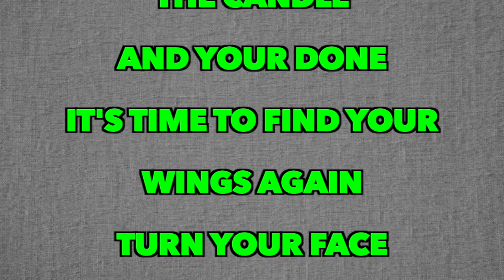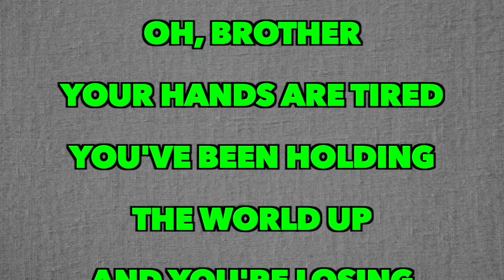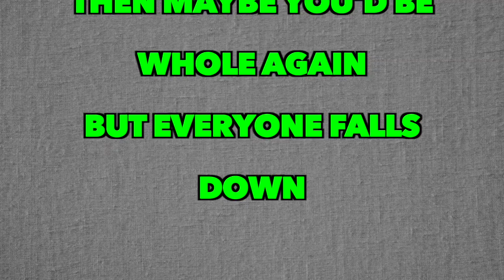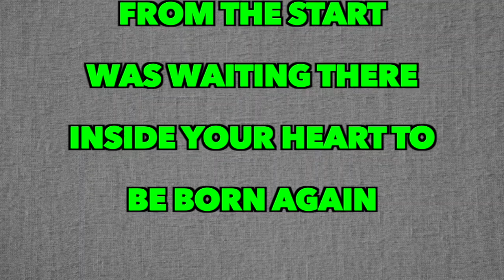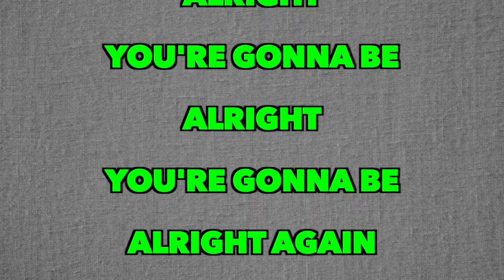Nelly Furtado - Phoenix [Full Song Lyrics]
"Phoenix"

Mother
Just lay your head down
You been running through flames of the candle
And your done
It's time to find your wings again
Turn your face towards the sun
Some battles can't be won

Like a phoenix
Rising from the ashes
Like a phoenix
Rising from the flame

You're gonna be alright
You're gonna be alright again

Oh, brother
Your hands are tired
You've been holding the world up
And you're losing your grip
If you knew now what you knew then
Then maybe you'd be whole again
But everyone falls down

But, like a phoenix
Like a phoenix
Rising from the pain

You build a castle in the clouds
Mind the fire burning down
But you're still standing anyway
When all you needed from the start
Was waiting there inside your heart to be born again